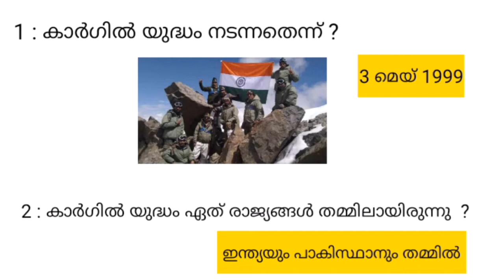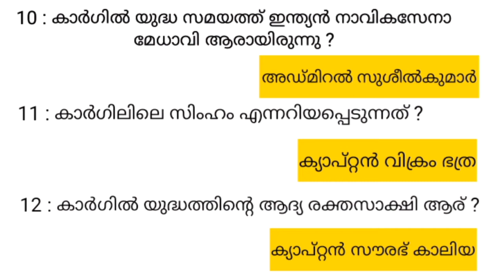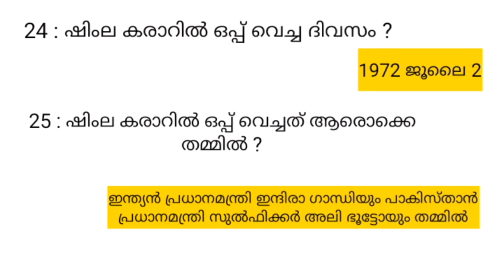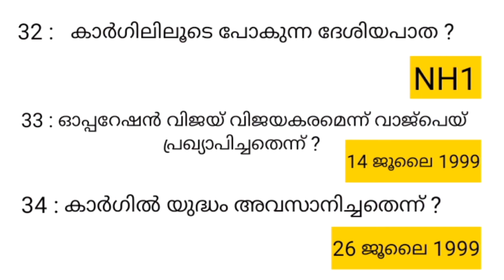Kargil Dina quiz | Kargil Day Quiz in Malayalam